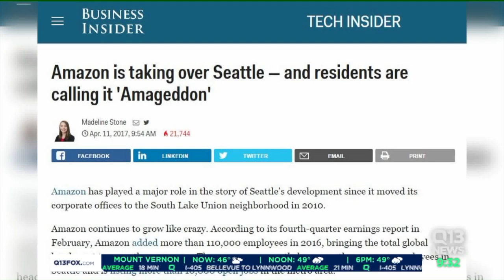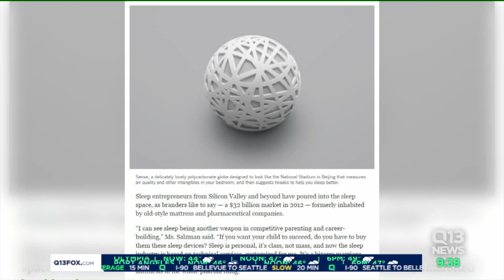Q13 News 9:30 Show on 4/14/17